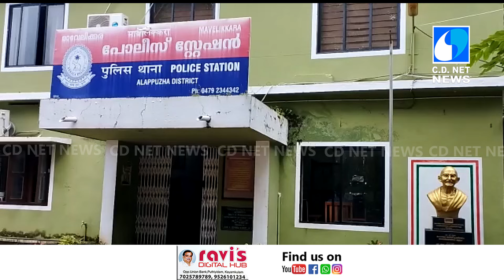കൊലപാതകമെന്ന് പോലീസ്|പെണ്‍ സുഹൃത്തടക്കം മൂന്നു പേരെ പോലീസ് പിടികൂടി.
മാവേലിക്കരയില്‍ യുവാവിനെ മരിച്ച നിലയില്‍ കണ്ടെത്തിയ സംഭവം കൊലപാതകമെന്ന് പോലീസ് സ്ഥീരികരിച്ചു.ചെന്നിത്തല ഒരിപ്രം കാര്‍ത്തികയില്‍ രാജേഷ് ഭവനത്തില്‍ രാജേഷാണ് കൊല്ലപ്പെട്ടത്. സംഭവത്തില്‍ ഇയാളുടെ പെണ്‍ സുഹൃത്തടക്കം മൂന്നു പേരെ പോലീസ് പിടികൂടി.